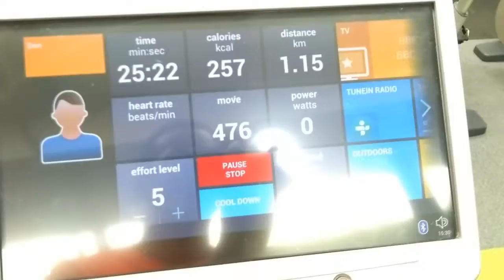Happy Birthday Matt!!!!!!!!!!!!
1 Like = 1 Heart